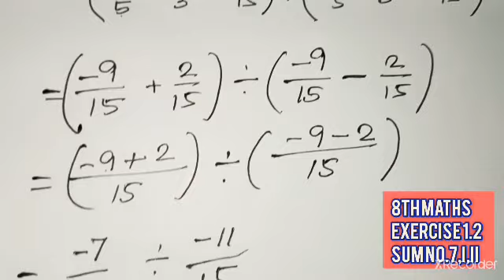8th maths எட்டாம்வகுப்பு கணக்கு பயிற்சி 1.2, exercise 1.2 sum no.7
8th maths
chapter 1